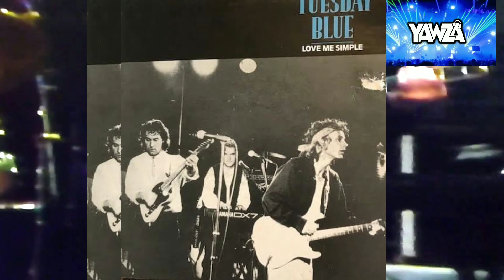Love Me Simple-Tuesday Blue-(Yawza Wave Mix)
Pop wave